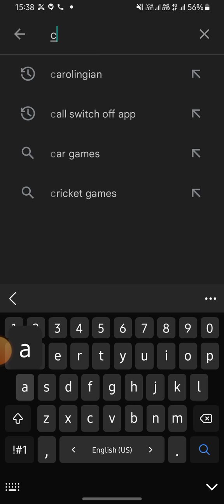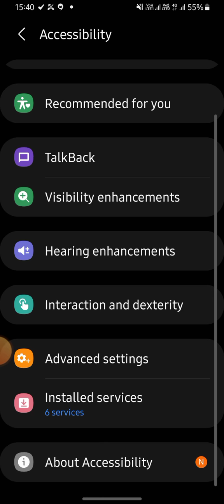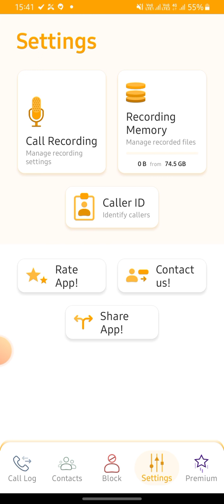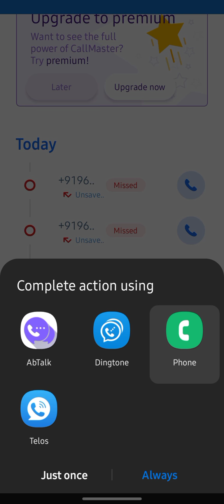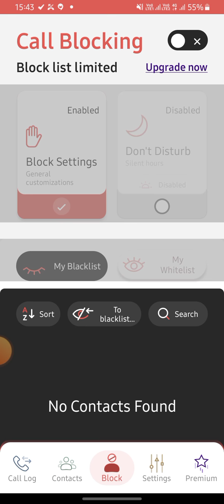कॉल ऐप के जरिए किसी को भी ट्रैक करें लोकेशन देखें नाम जाने और पता 100% use full details @ technical